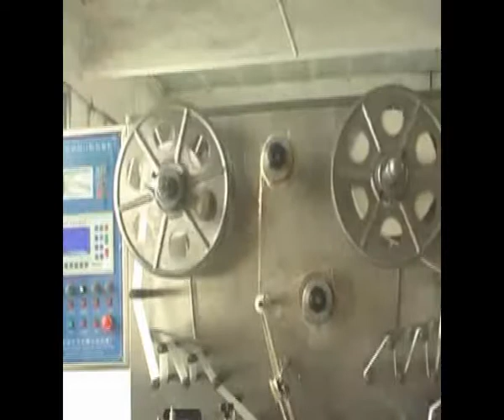Medical bandage machine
Medical bandage machine, wound adhesive machine, sterilization bandage machine, -Ruian Jiansheng Packing Machinery Factory
Skype:z4zyxj